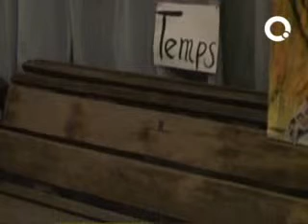El Banc del Temps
El Banc del Temps celebra 5 anys amb una tendència creixent de socis i activitats